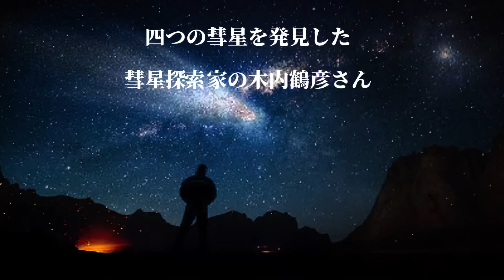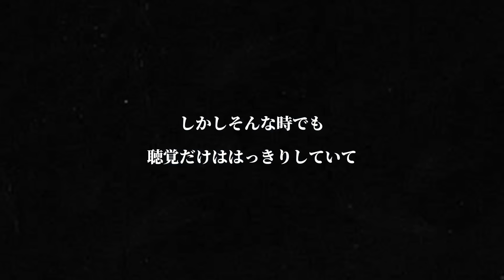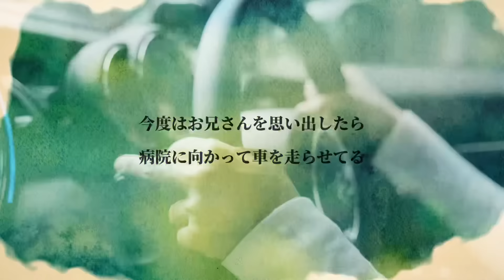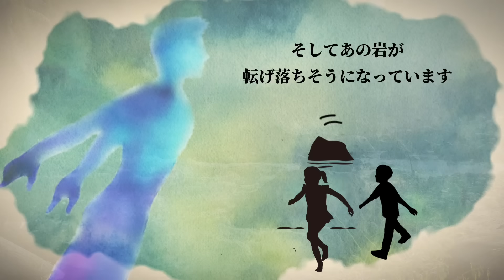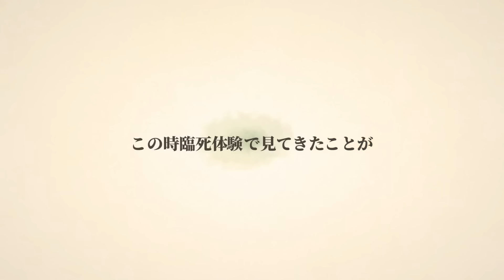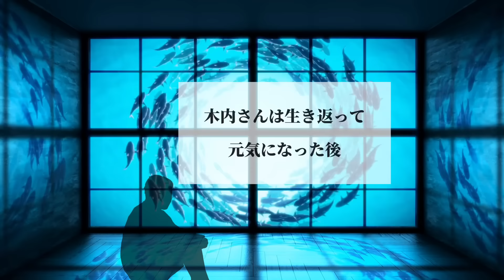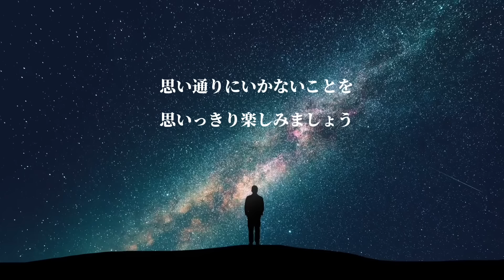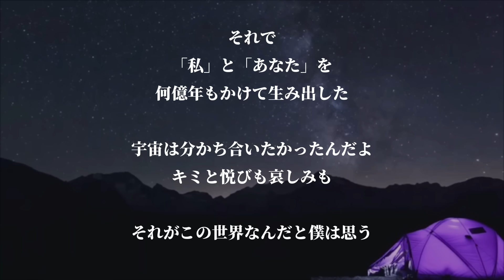【生き方の指南書！】木内鶴彦さんが臨死体験で見た「宇宙の真実」とは？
ひすいこたろうの名言セラピー
ベストセラー作家ひすいこたろうがあなたを応援するハッピーメッセージをプレゼント。

●YouTube名言セラピー
LINE公式アカウント
ぜひ登録してね（無料）
登録いただくと、名言セラピー企画の
スペシャルなイベント情報が
先行で届くよ^_^

もっと、ひすい！

●ひすいこたろうオンラインサロン「ひすいユニバ」
毎月２回スペシャルレクチャーをお届けします。ドリプラジオのスタジオ収録見学や楽しいイベントも満載。

全国どこかでお会いしまょう！

●ひすい代表作が今だけの限定バージョンの表紙に！
「あした死ぬかもよ？」
（虎くんVerの表紙です）
そして、ひすいの朗読で聴く「あした死ぬかもよ？」版もでたよ。
読むのとは、また違った形で響きます！ぜひ味わって。

●新刊、絶賛発売中！
「あなた次第でこの世界は素晴らしい場所になる」
そうか！こう考えればよかったんだ！
の70連発！
ものの見方マスターになれる決定版。
『あなたの人生がつまらないんなら、あなた自身がつまらないんだぜ』が完全リニューアル。新作も加え全編編集し直して完全リニューアル！

●25万部突破！
「今日、誰のために生きる？
　アフリカの小さな村が教えてくれた幸せがずっと続く30の話」
ショーゲンさんとの共著。
アフリカの村が教えてくれた、衝撃の日本人の役割とは？

●オススメひすい本一覧はこちら！

ひすいこたろう出演YouTube

人気パーソナリティのたっちゃんとのかけあいで名言をキュートに解説。

まなゆい王子マサとの自己啓発お笑いユニット。一番ふざけてる時のひすいが見れる、ゆる〜い部室のりトーク。

名言セラピーチーム出演YouTube

名言セラピーにBGMを提供してくれているYOUさんのYouTube。
エンディングテーマ『Memento mori』も聴けるよ。

LIVE配信やBAR名言セラピーでお馴染みのMCマッチのYouTubeも見てね。

ひすいこたろうへの質問や
番組の感想は番組事務局まで。
●ひすいこたろう名言セラピー事務局

Hisui Kotaro YouTube TEAM
art work：purinDECICA
Yoshimi Kakihara, Match Johnny